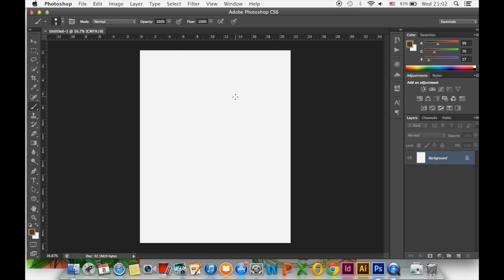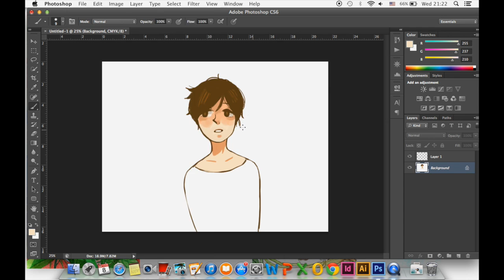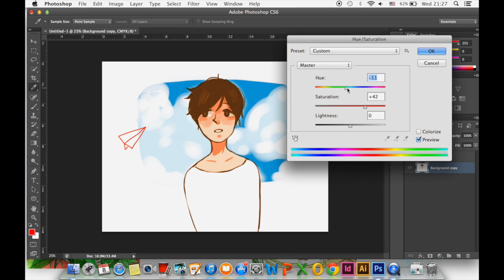Cloud Boy - Quick painting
Song: Hirari - Hatsune Miku